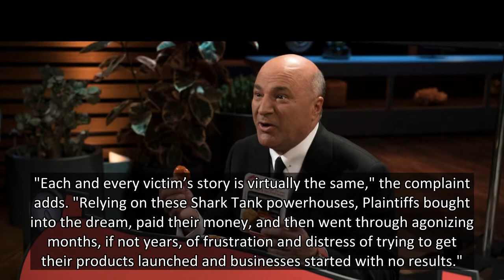'Shark Tank' stars Kevin O'Leary, Kevin Harrington sued for fraud; O'Leary denies claim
"Shark Tank" star Kevin O'Leary and co-star Kevin Harrington are being sued by several people who claim the famed businessmen were part of a scam to defraud entrepreneurs.
In a 102-page lawsuit filed in Los Angeles Superior Court, over 20 plaintiffs allege the crowdfunding companies InventureX and